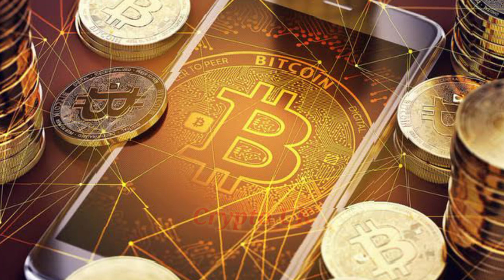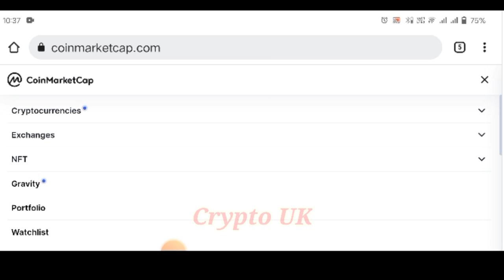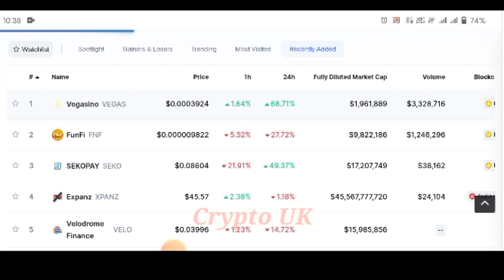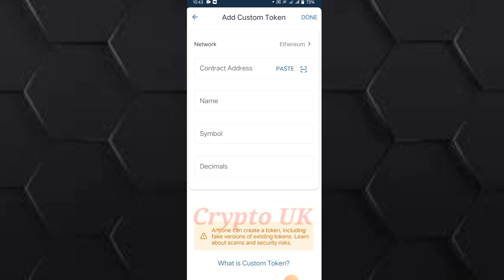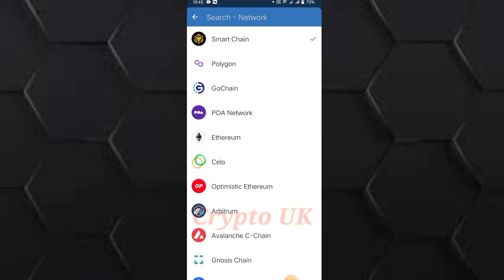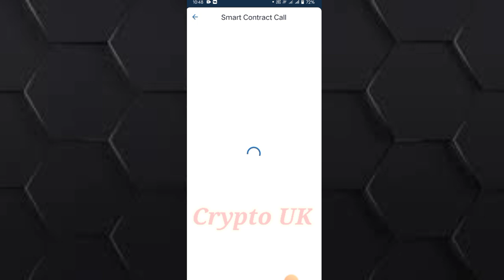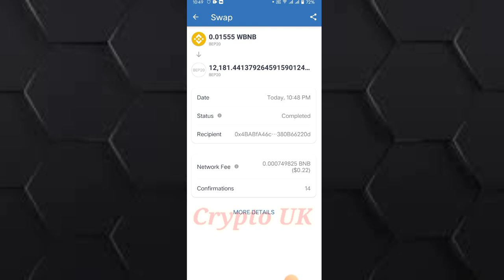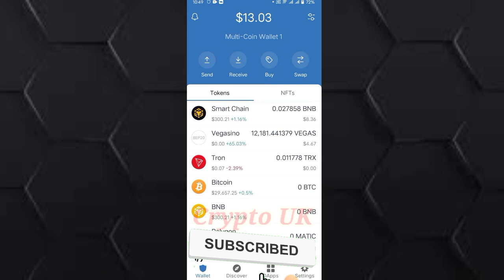Exchange पर listed होने से पहले किसी भी Crypto को कैसे खरीदें | how to buy any token without listing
Exchange पर list होने से पहले किसी भी Crypto को कैसे खरीदें,
How to buy any token without listing any exchange,
New launch token को कैसे खरीदें,
How to buy new launch token,

Trust wallet पर टोकन को कैसे खरीदें,
ट्रस्ट वॉलेट पर coin को कैसे खरीदें,
Trust wallet कैसे बनाएं,
Trust wallet को कैसे activate करें,

crypto uk YouTube channel,
Crypto UK channel,
cryptouk channel,
bitcoin, ETH, usdt, altcoins, blockchain technology, decenterlized system, trust wallet, Bianance, pancake swap, bnb,